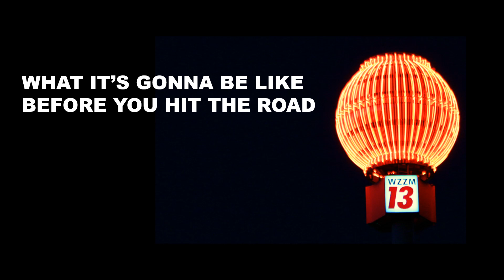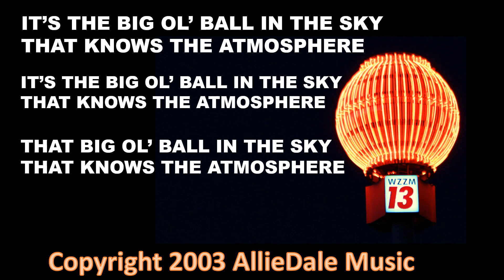2003 WZZM TV 13 Weather Ball Jingle Contest Winning SOng